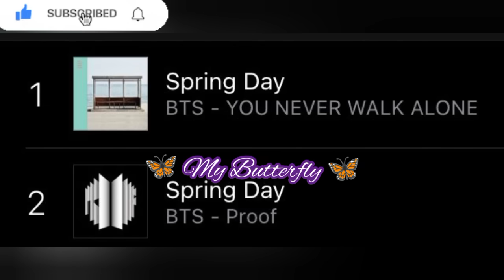RM, Jimin, V , JUNGKOOK Military Entrence Ceremony Explain In HINDI